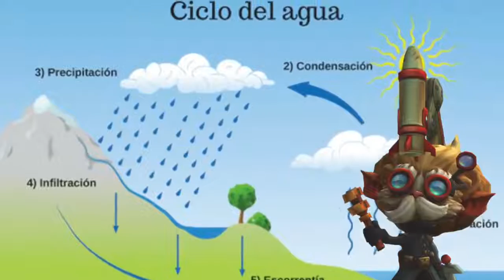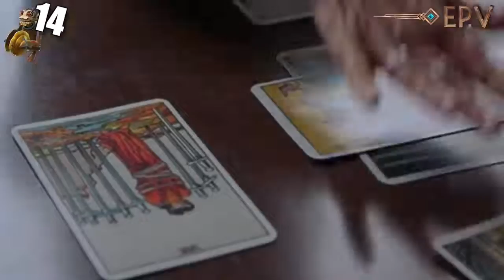League of Legends 30 CURIOSIDADES DE ARCANE 720p 25fps H264 128kbit AAC